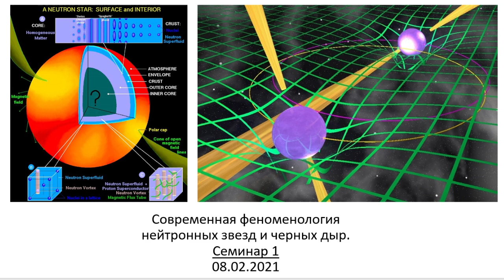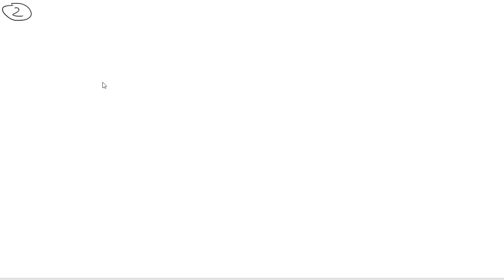Нейтронные звезды. Семинар 1.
Количество НЗ в Галактике и темп их рождения. Источники энергии нейтронных звезд.